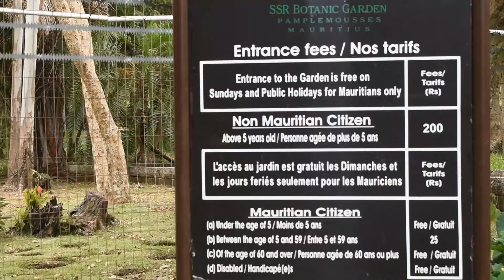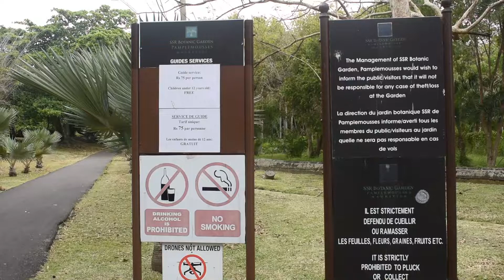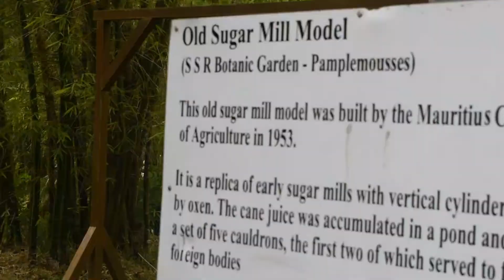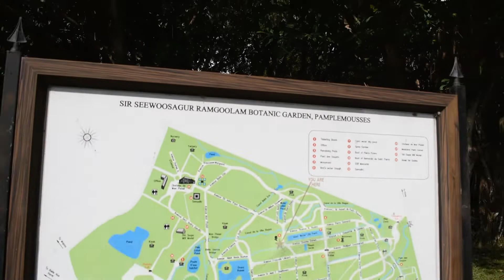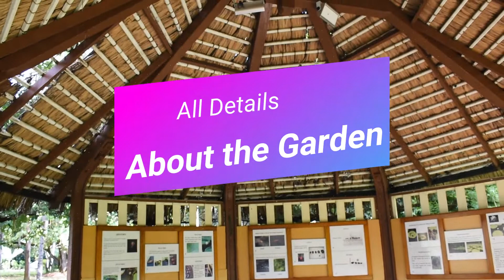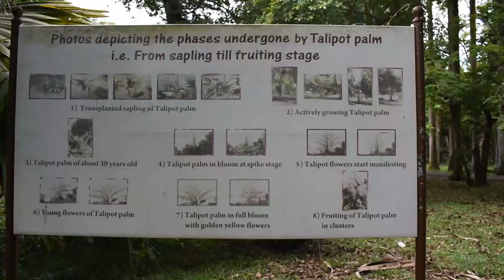SSR Botanical Garden, Pamplemousses Mauritius Tour Ep 31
SSR Botanical Garden, Pamplemousses Mauritius Tour Ep 31.SSR Botanical Garden, Pamplemousses It is very beautiful, the specialty of this garden is that it has millions of types of trees and in this garden there is a tree named Talipon which blooms a flower in 100 years.सर शिवसागर रामगुलाम बॉटनिकल गार्डन बहुत सुन्दर है इस बगीचे की यह खासियत है कि इसमें लाखों प्रकार के पेड़ है और इस बगीचे में टलीपो नाम का एक पेड़ जो 100 साल में एक फूल खिलता है.
0:00 intro
0:40 gate
1:20 parking
2:15 ticket office
3:30 old sugar mile parts
4:35 tree
5:20 garden
6:30 talking about garden
7:42 dogs
8:30 talking about lake
10:00 lake water
11:37 cat sitting
13:10 talking about palm
14:48 talking about garden
17:55 talking about lake
19:30 duck walking
21:30 flower
23:05 lot of deer